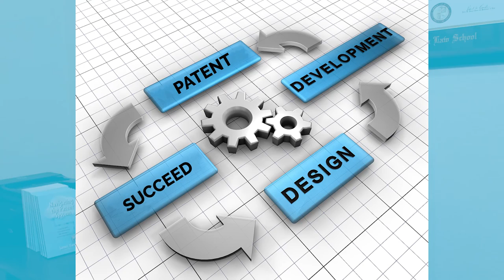Should you patent your invention?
You got an idea and you want to patent it so no one else can copy it. You call someone like me, a patent attorney and find out it costs thousands of dollars.  Now, you’re trying to figure out if you really need one.

When you first launch your product, most companies don’t need a granted patent.  You’re not suing anyone right then and there.

But after your launch, if your product becomes a huge success, the competition will come in.  It’s then you need a patent so that you can stop the competition.

So, let’s learn how to reserve your right to get a patent when you need it later.

So let’s back up a bit here.  What does a patent give you and what are you giving up if you don’t seek patent protection?

A patent give you the right to stop the competition.

It’s a deterrent against large companies. If they don’t respect your patent, they risk being shut down later on and liable for damages.

If you are trying to sell or license your patent, the patent tells the buyer what is and isn’t protected. You’re not just selling an idea.  You’re selling the right to tell the competition to stop.

If you don’t seek a patent, you’re giving up these benefits.

Now a patent can cost a lot and it can eat up your budget for other things.

The cost  could be significant and range between $15k to $25k.

Even if you get a patent, it might not stop the competition if its too narrow.

Despite these things, here’s the reason you should at least reserve your right to get a patent later on – to prepare for your future success.

Later on if and when your product succeeds, you can fight for the patent with the profits of the product.  But if you don’t reserve your right, eventually, your invention will be dedicated to the public.

Once again, getting patent pendency is just a part of planning process for if and when you do succeed.